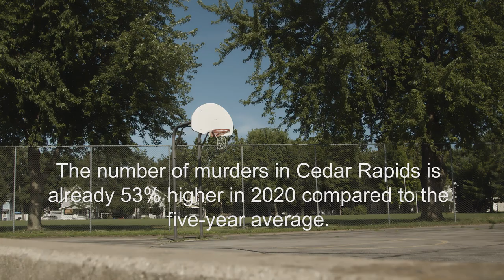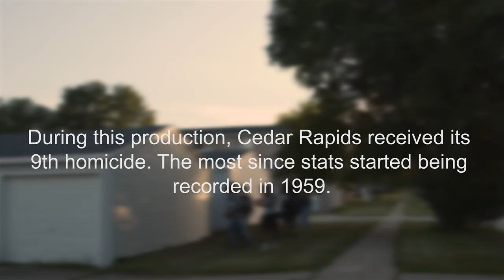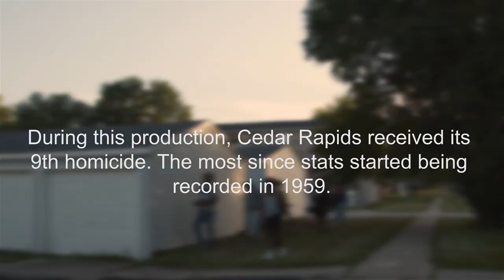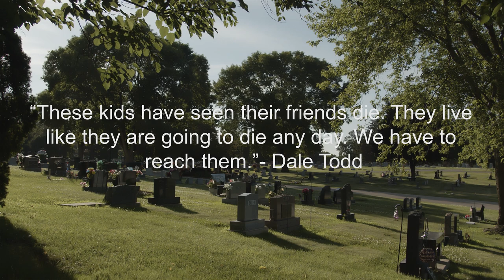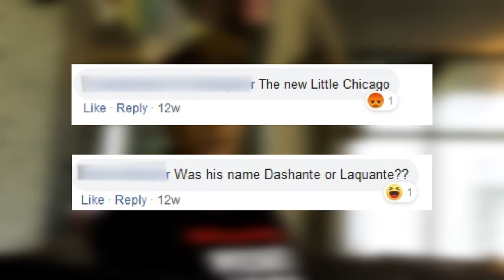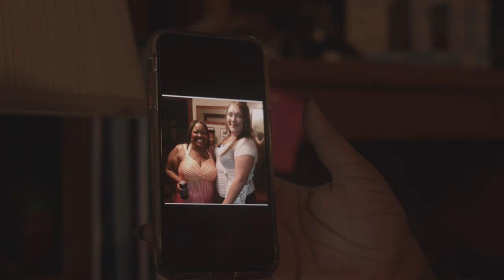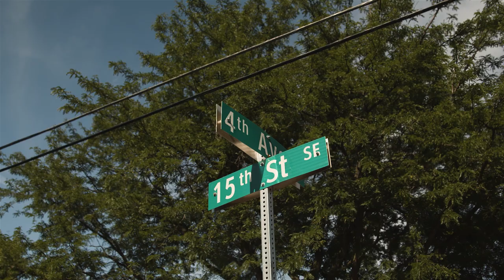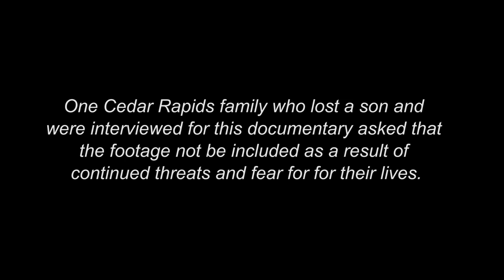ReSET 2020: When You Pick Up a Gun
A short documentary on the impacts of gun violence in Cedar Rapids, Iowa and the community's response. Produced by Joshua Booth.